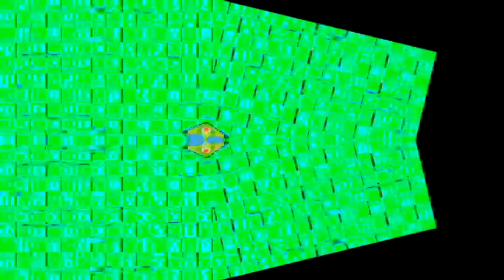Veg Replace Tennis Friendship is Randomly Musical 7 Halloween Edition Rounds